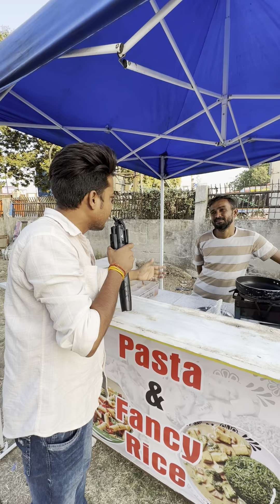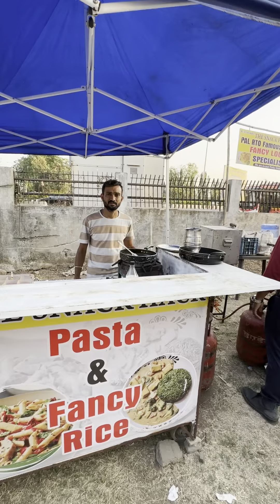कटे बर्तन में बनाया जाता हैं इस ज्वालामुखी 😱😳Locho को आप ने कभी नहीं देखा होगा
कटे बर्तन में बनाया जाता हैं इस ज्वालामुखी 😱😳Locho को आप ने कभी नहीं देखा होगा||Volcano Locha